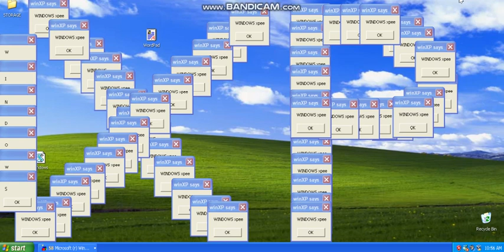WindowsXP.art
art made in windows XP with visual basic script.
took 45 minutes to make
hope you enjoy this 5 second video.